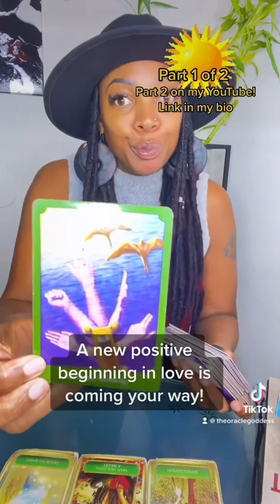Part 1: A new positive beginning in love is coming your way!